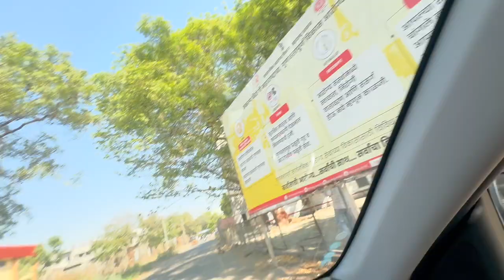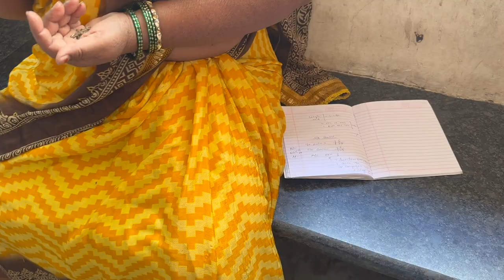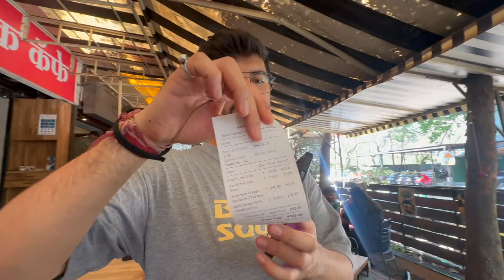Jammu jana tha lekin khi aor he chale gye